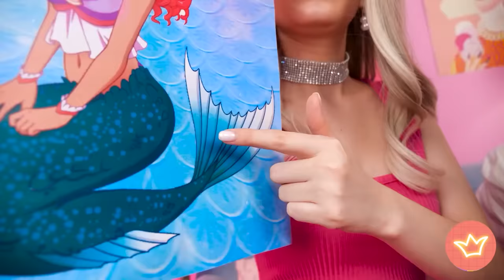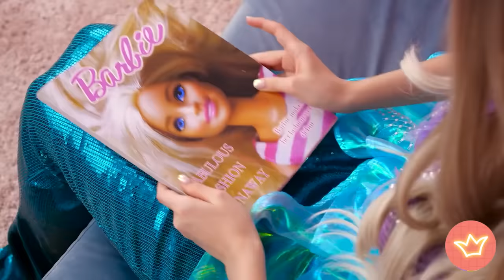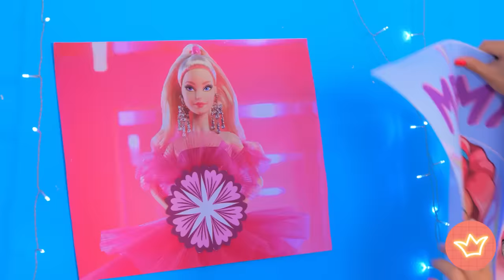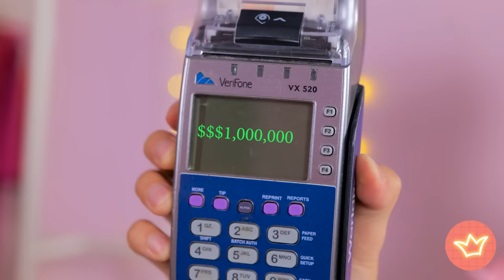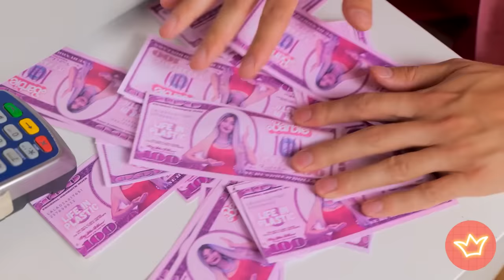¡Mi Sorpresa de Sirena para Ken! 🐚 *TRANSFORMACIÓN DE BARBIE* R-Teens